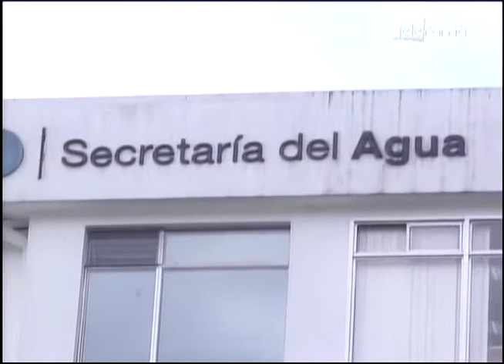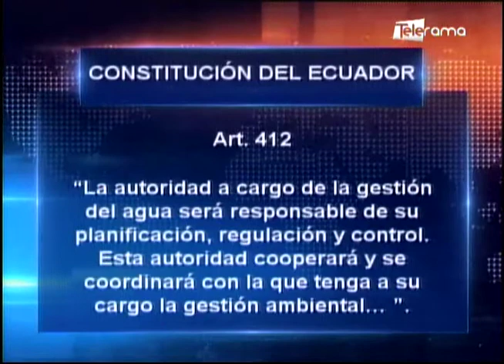Fusión entre ministerio del ambiente y secretaría del agua en revisión